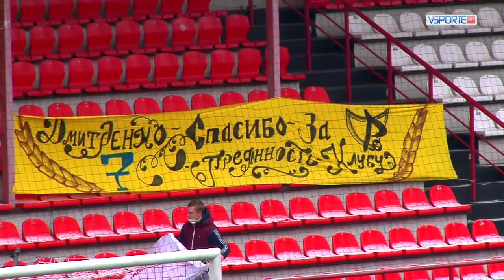Россиянка - Кубаночка. Лучшие моменты 27 октября 2017